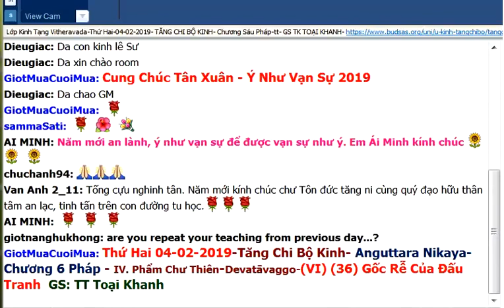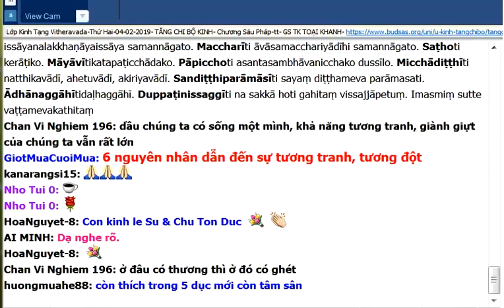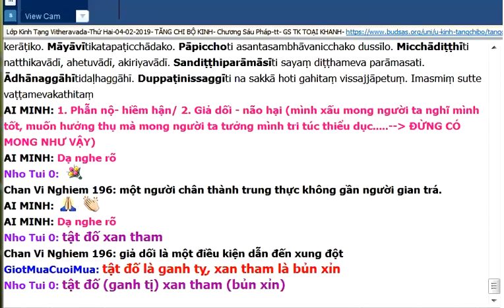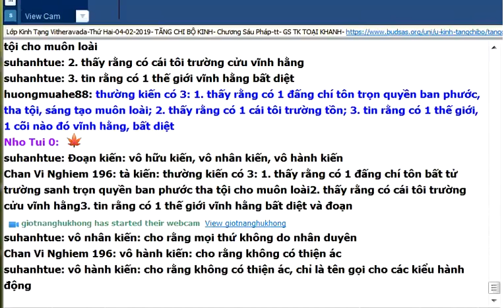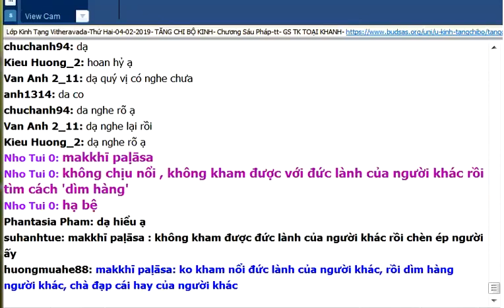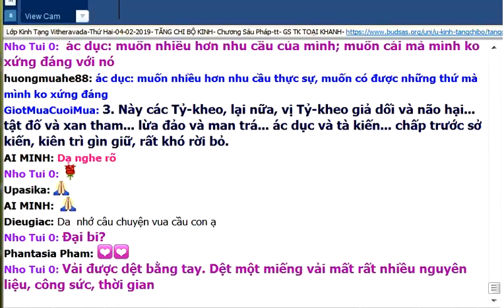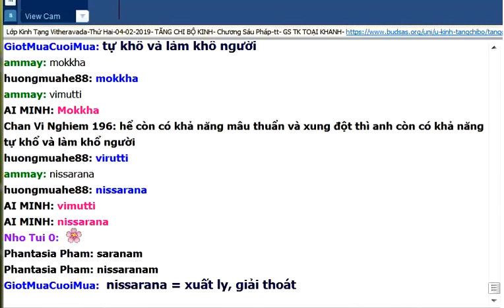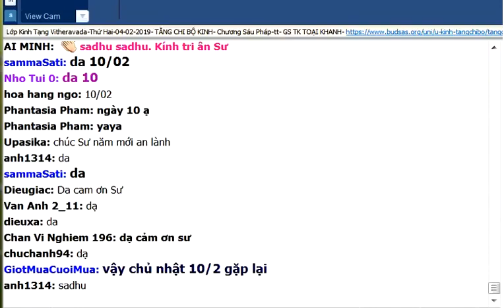160. Kinh Tăng Chi | Chương Sáu pháp | Phẩm Chư Thiên (tt) | Sư Giác Nguyên giảng 04/02/2019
TĂNG CHI KINH:
Chương Sáu pháp
Phẩm Chư Thiên (tt)
Gốc Rễ Của Ðấu Tranh.

Nguồn:
Youtube GiotMua CuoiMua
vietheravada.net